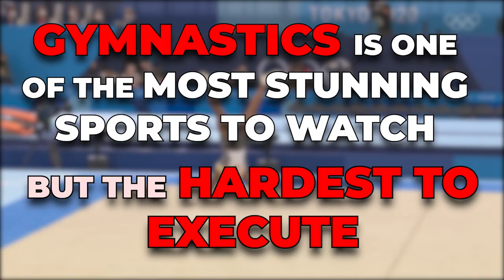IMPOSSIBLE Moves Gymnasts Have Made POSSIBLE..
Welcome back to Sports Dive, today on this channel we are going to talk about “Things gymnasts did that are just Inhuman”

Gymnastics has one of the highest injury rates among girls' sports, with almost 100,000 gymnasts injured each year. Compared to 20 years ago, young athletes! Here in the video we are getting to know what are the things they did that are just very inhumane! Check this video out and stay updated!